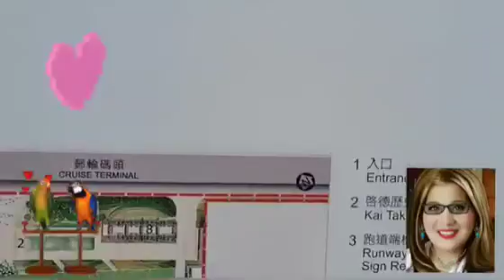THE OLD AIRPORT IN KOWLOON //BELLA BAUTISTA HK